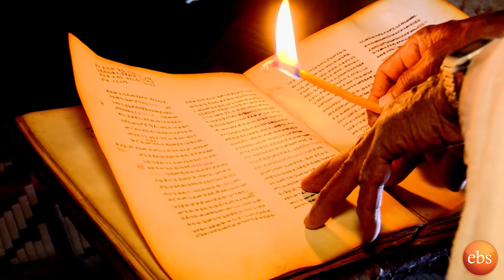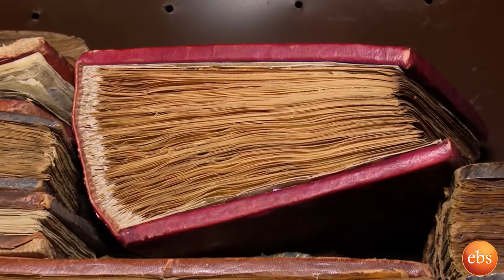ኢትዮጲያን እንወቅ Discover Ethiopia Season 2 EP 1: Geralta Rocks /ገርአልታ (ማርያም ቁርቁር)